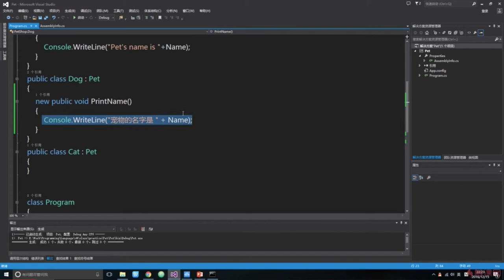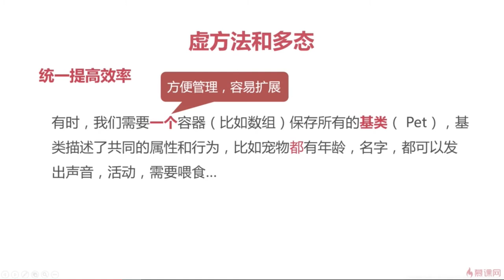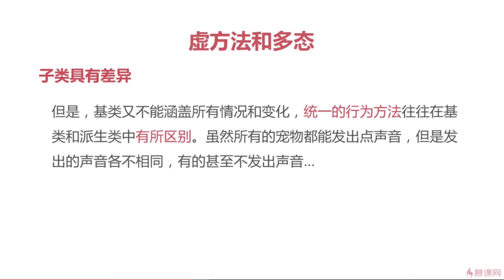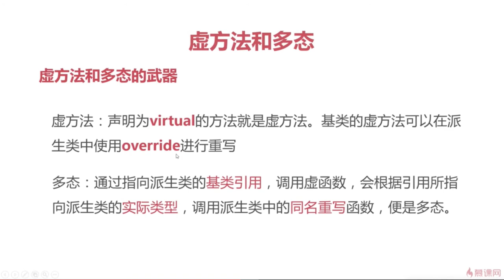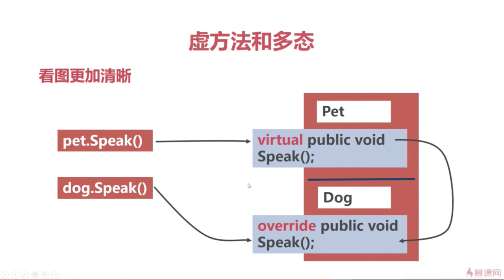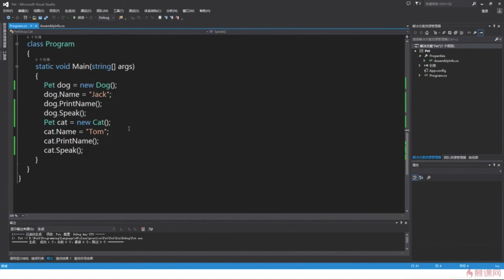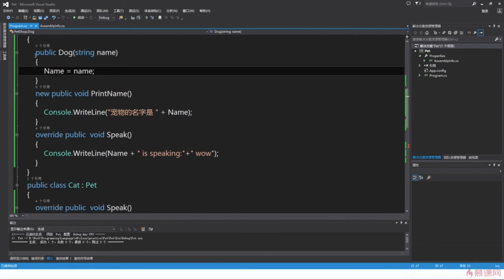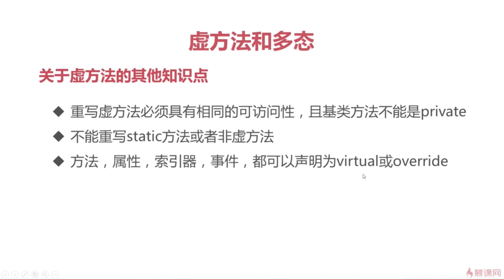C#面向对象编程 4 2 3 虚方法和多态